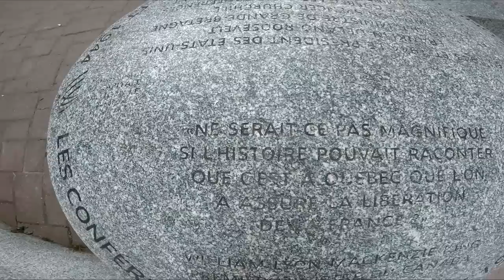150 RIDERS EN WHEELING DANS QUEBEC !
🚴‍♂️Le plus Gros Rassemblement Vélo à Quebec ! Wheeling, Bikelife

Merci au Quebec Single Track pour cette experience de dingue !!!

 ► LES PARTENAIRES  QUI M'AIDENT :
✅ALLTRICKS  (Mes vélos & pièces détachées) - 10€ offert  avec le code: "aurelfontenoy10"

 ►Pour m'écrire:
CROSSFIT ALLOBROGES
M.FONTENOY Aurélien
1 Rue du Mont aiguille
38130 ECHIROLLES

COMMENTE un max de "Vélo" emoji  SI T'ES UN VRAI RIDER !